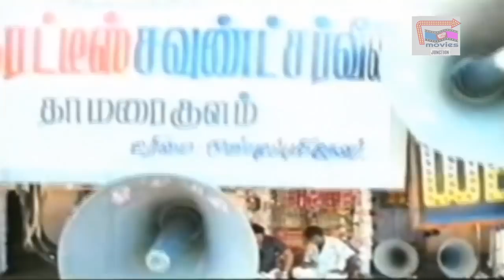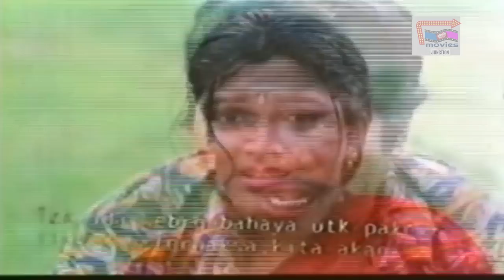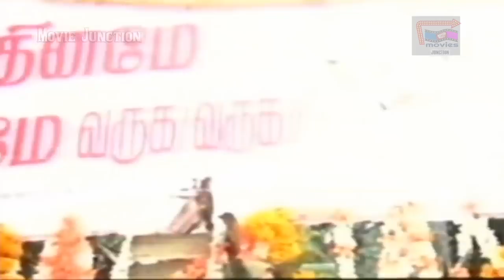வடக்குப்பட்டி ராமசாமி Govandamani Super Hit Comedy \\ Senthil Govandamani Come